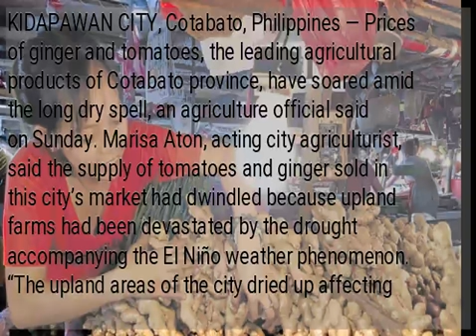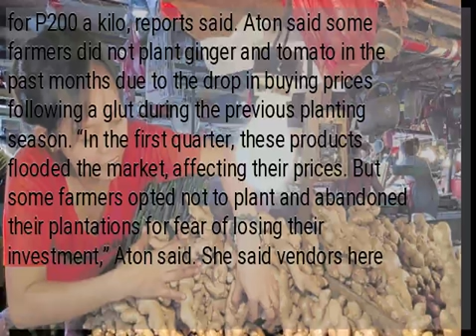Soaring prices of ginger, tomatoes blamed on El Niño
KIDAPAWAN CITY, Cotabato, Philippines — Prices of ginger and tomatoes, the leading agricultural products of Cotabato province, have soared amid the long dry spell, an agriculture official said on Sunday. Marisa Aton, acting city agriculturist, said the supply of tomatoes and ginger sold in this city’s market had dwindled because upland farms had been devastated by the drought accompanying the El Niño weather phenomenon. “The upland areas of the city dried up affecting at least 10 hectares of tomatoes and ginger plantations, which contributed to the shortage of [these] products in public markets,” Aton said. As a result, the average price of ripe tomatoes had shot up to P90 a kilogram, more than double the P40 a kilo price from January to March. Ginger, on the other hand, is sold for P180 a kilo, up from P80 a kilo during the first quarter. Market vendors in nearby Digos City sell ginger for P200 a kilo, reports said. Aton said some farmers did not plant ginger and tomato in the past months due to the drop in buying prices following a glut during the previous planting season. “In the first quarter, these products flooded the market, affecting their prices. But some farmers opted not to plant and abandoned their plantations for fear of losing their investment,” Aton said. She said vendors here had turned to nearby Tulunan town for their supply, paying P120 for a kilo of ginger, and P50 for a kilo of tomato. —...